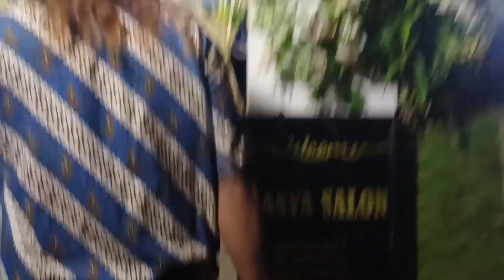Persiapan Kondangan, Mandor Ngunduh Mantu!!